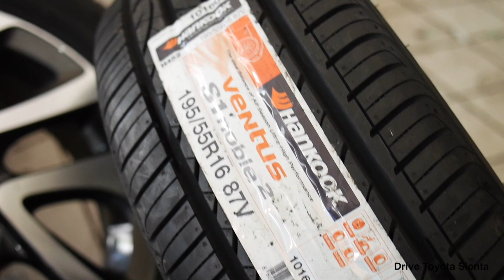Tips Hemat BBM Bagian Kedua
Biar hemat dan kenjteng terus ini yang perlu dijaga